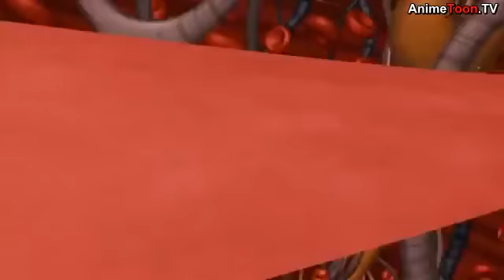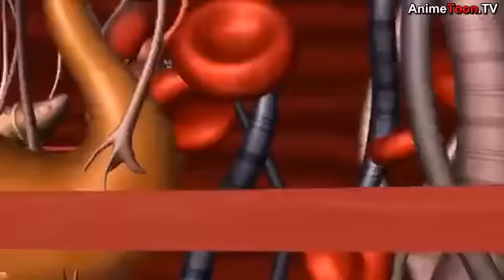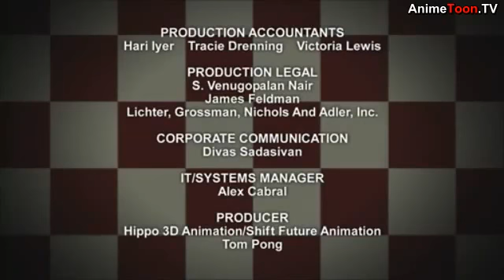Speed Racer The Next Generation Season 2 Episode 10